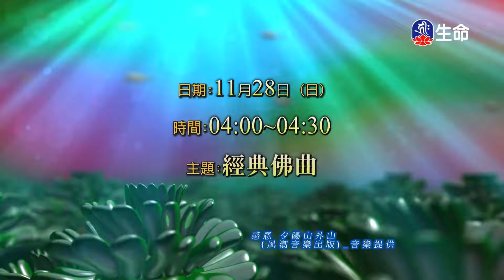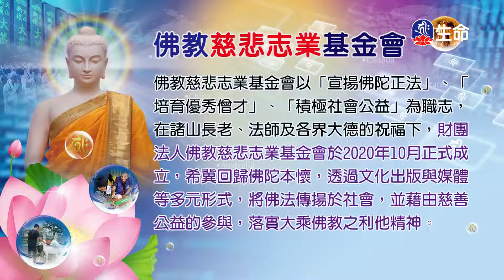灰鵝太太的愛、羊媽和狼娃_愛護生命卡通動畫系列_(lifetv_20211127_19:30)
愛護生命卡通動畫系列_灰鵝太太的愛、羊媽和狼娃。